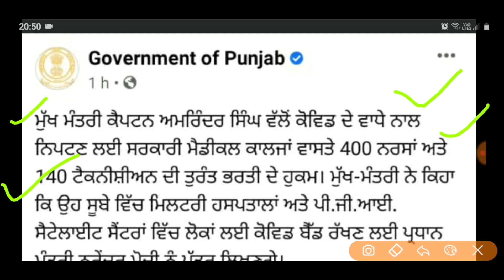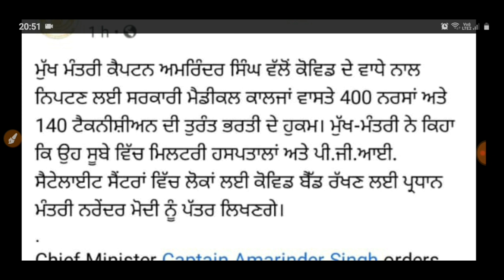PUNJAB RECRUITMENT APRIL 2021 || PUNJAB GOVT JOBS IN APRIL 2021 || PUNJAB POLICE BHARTI 2021